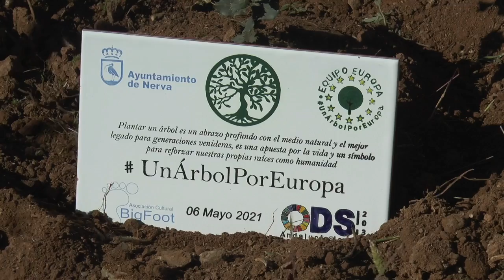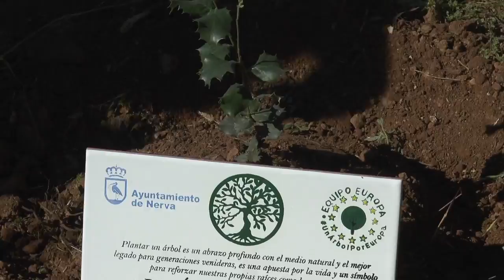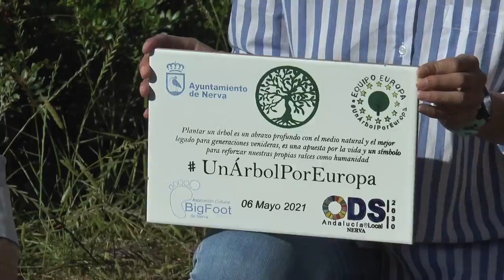Nerva se suma al proyecto UnÁrbolPorEuropa plantando un alcornoque en el parque Sor Modesta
Este vídeo trata de: Nerva se suma al proyecto UnÁrbolPorEuropa plantando un alcornoque en el parque Sor Modesta.